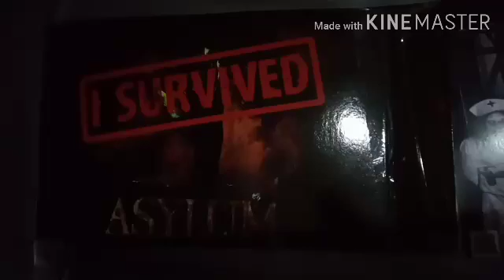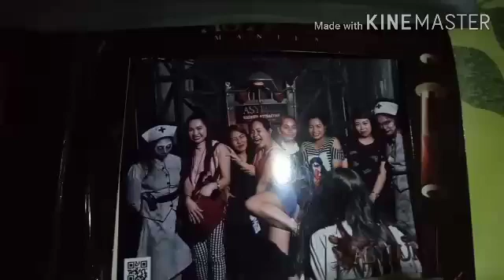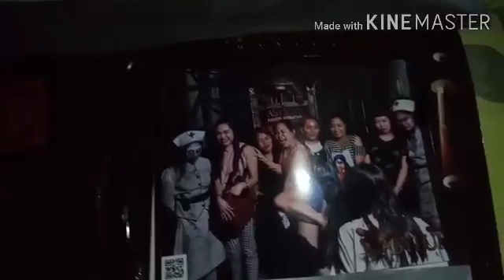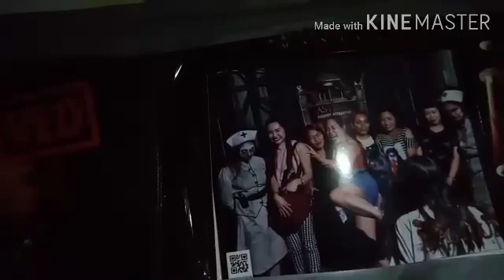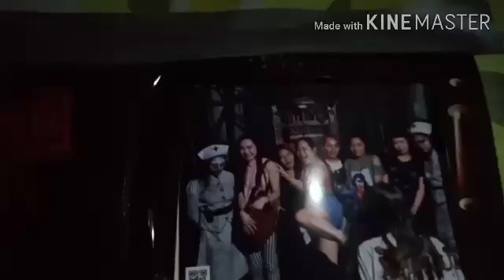Asylum Manila / Liitle story telling/ and greetings to the birthday Girl Ms. Daisy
It's was our first here Aslum Manila with this Group